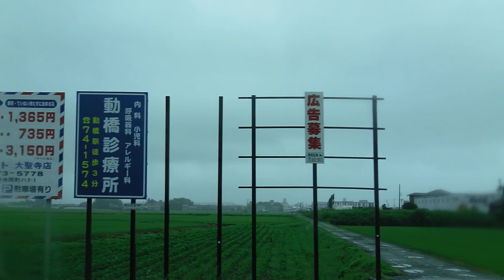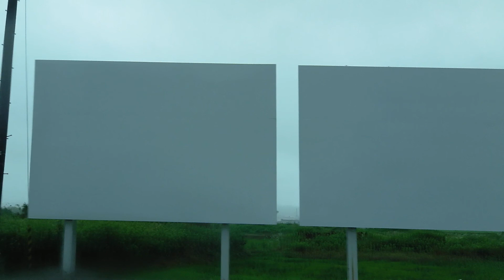山中温泉の百峰閣の送迎用のバスの中から（帰り）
百峰閣からJR加賀温泉駅まで